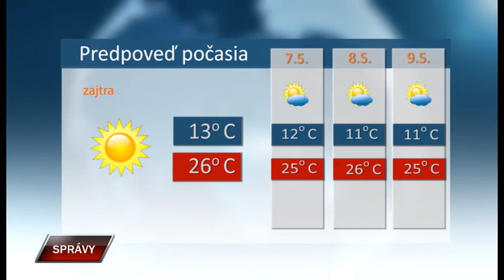Spravy 5 5 2022